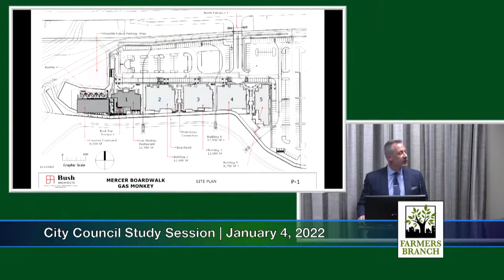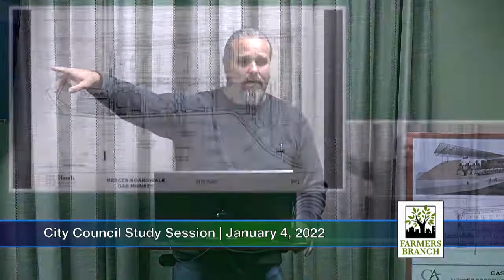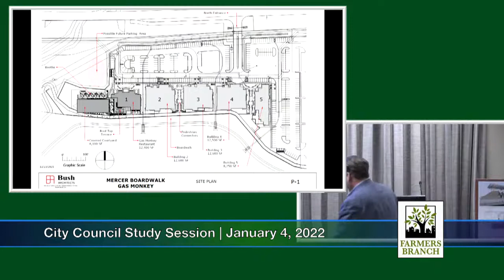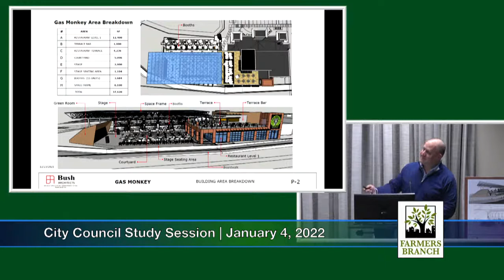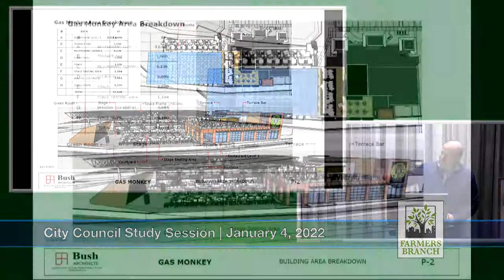City Council Study Session January 4, 2022